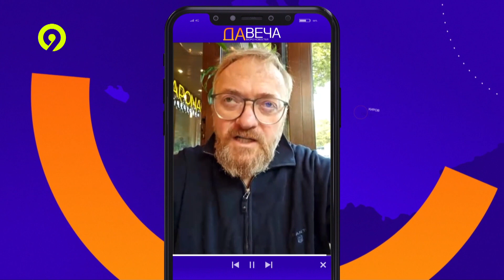Запрет принуждать женщин к аборту